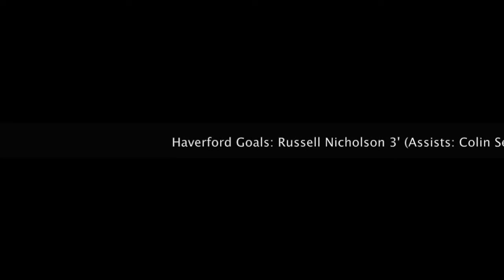Haverford College Men's Soccer Highlights vs. Johns Hopkins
Men's soccer started 1-0 in the Centennial Conference with a 2-0 win against Johns Hopkins. Watch all the highlights here!